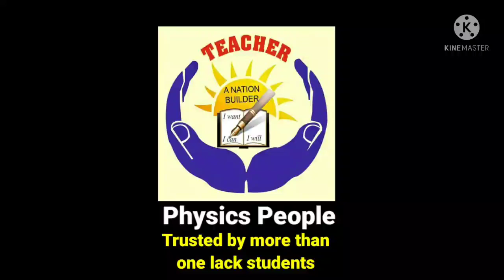2 puc Biology midterm exam 2021 imp 1,2,3&5 marks questions with answers to practise